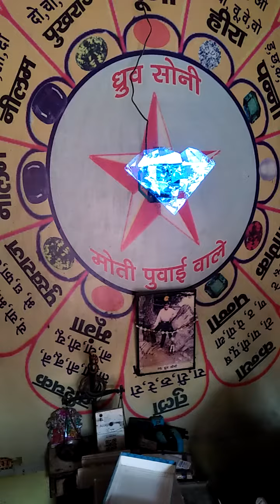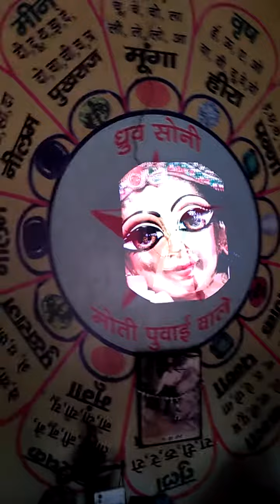Casting mold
राधे-राधे 🙏 समय के साथ लक्ष्य, दृढता और लगन को महत्व देने वाला एक दिन जीवन में सफलता के सर्वोच्च शिखर को जरूर प्राप्त करता हैं|देशभक्ति की भावना और सकारात्मक सोच के साथ आप अच्छे कर्म करते रहें,खुश रहें व स्वस्थ रहें इन्हीं शुभकामनाओं के साथ हमारी टीम का हिस्सा बने ध्रुवसोनी® one plateform for all jewellery & antic products. For any query visit